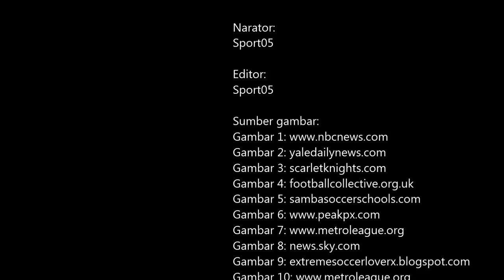Aturan Tendangan Sudut Dalam Sepak Bola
Like dan share video ini jika menurut teman-teman video ini bermanfaat.